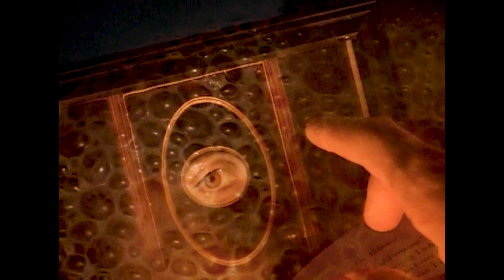SOUP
The day in the life of a man who plans to sacrifice and kill his friend. His life, consumed by the one he worships...the all seeing eye.

Inspired by the Slender man murders.

Thank you to everyone who helped out on this project! Hope you enjoy.